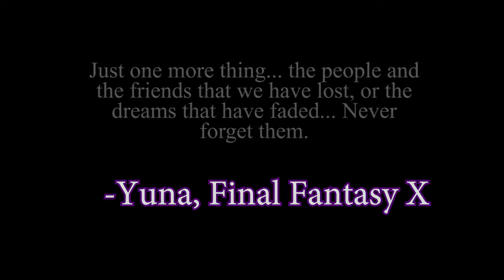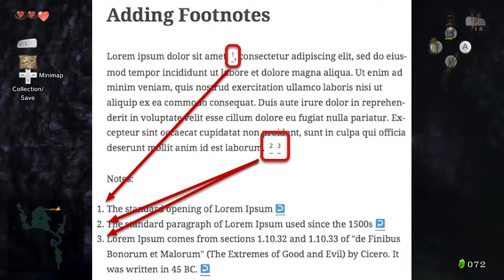Why Twilight Princess is Great in One Scene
Twilight Princess, despite its reputation, is a warm and emotional game. Let's look at why.